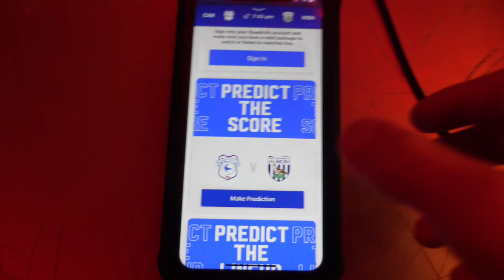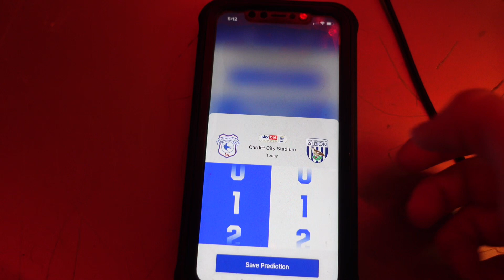Matchday vlog (8) Cardiff vs West brom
Great game and good atmosphere watch until the end!